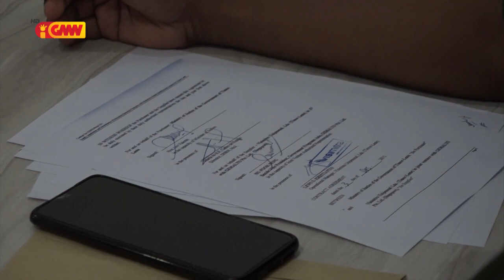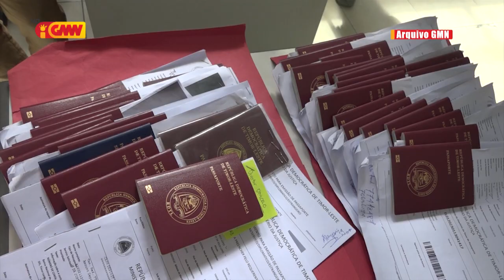MJ autoriza kompañia "Visimitra" atu produs tan kaderneta pasaporte 70.000 resin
Ministériu justisa autoriza kompañia visimitra atu produs tan kaderneta ba pasaporte  rihun hitu nulu resin